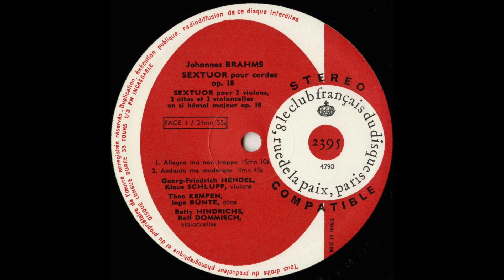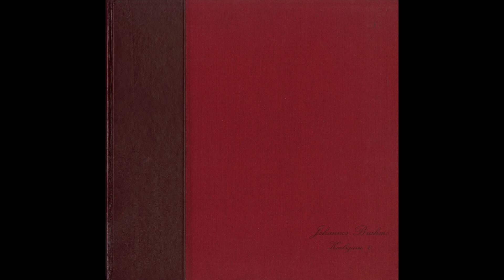Silent Tone Record/ブラームス:弦楽六重奏曲1番，2番/ザール六重奏団/仏クラブ･フランセ:2395-6/クラシックLP専門店サイレント・トーン・レコード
ブラームス(Brahms,勃拉姆斯):弦楽六重奏曲(String Sextet,弦乐六重奏)1番Op.18，2番Op.36/ザール六重奏団(ゲオルク･フリードリヒ･ヘンデル(Georg Friedrich Händel,乔治·弗里德里希·汉德尔)(vn),クラウス・シュラップ(Klaus Schlupp)(vn),テオ・ケンペン(Theo Kempen),インゲ・.ビュンテ(Inge Bunte)(va),ベティ・ヒンドリクス(Betty Hindrichs),ロルフ・ドミシュ(Rolf Dommisch)(vc))/仏クラブ･フランセ:2395-6(2LPs) FR STEREO Original/管理番号:9856/